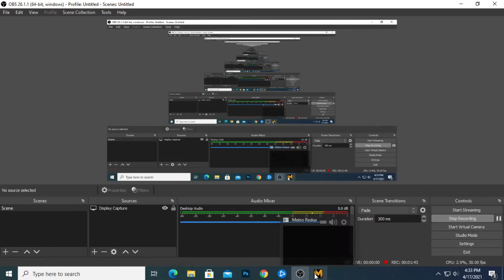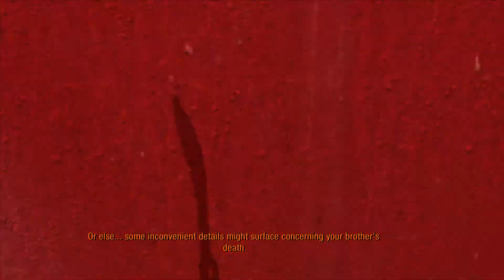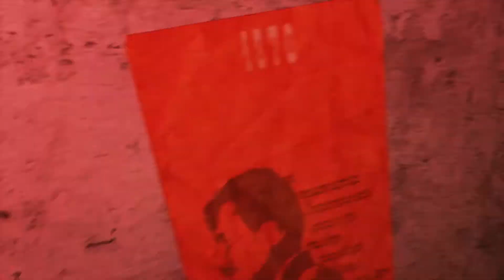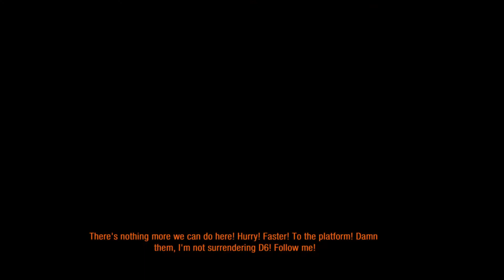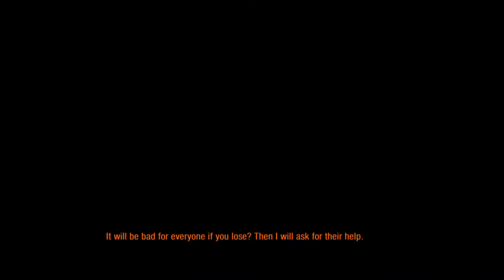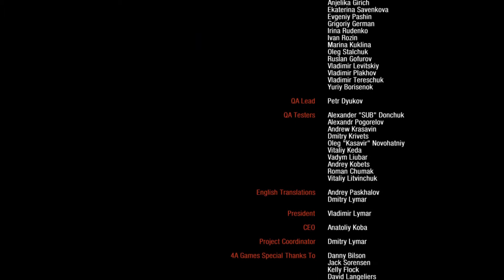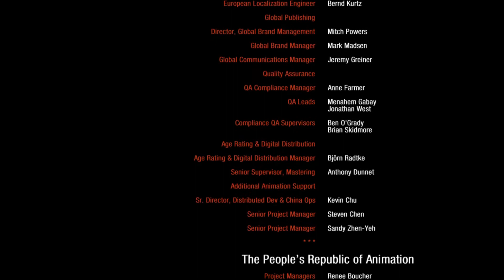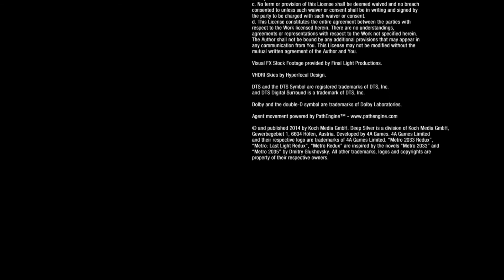Metro Last Light Redux - Gameplay - Campaign Part 14 [END]